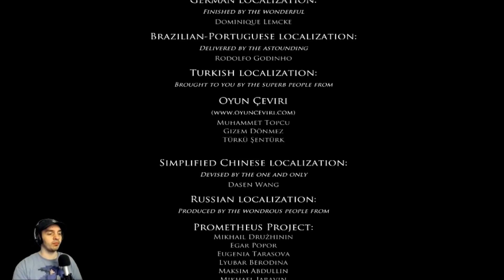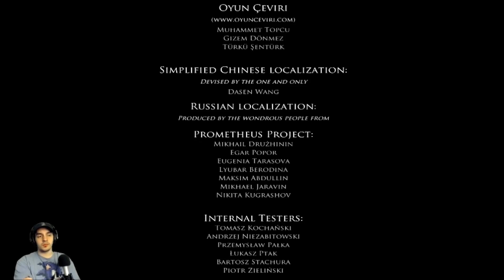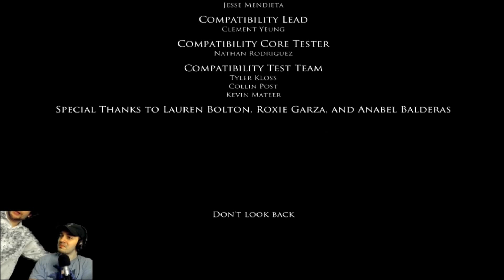The NON-CO-OPerators Layers of Fear Part 12 Final